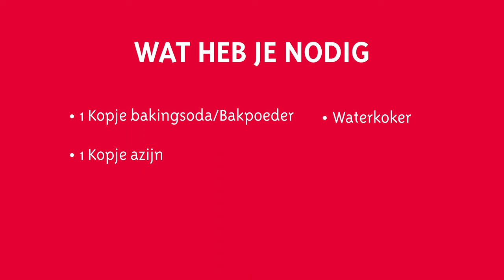Digitale Vakman: Gootsteen ontstoppen en onderhouden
Het kan gebeuren dat een gootsteen verstopt raakt. Vaak is het op te lossen zonder dure gootsteenontstopper. In deze video laten we je een slimme truc zien om een verstopping te verhelpen.